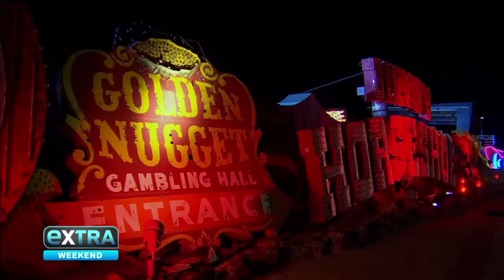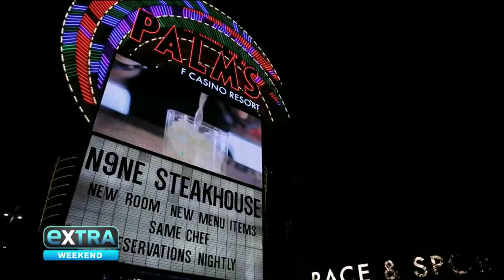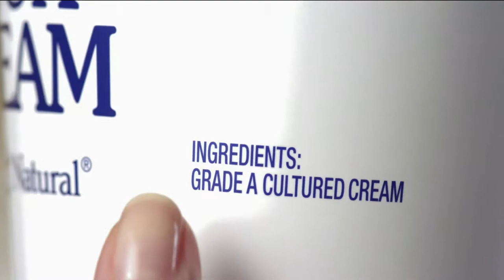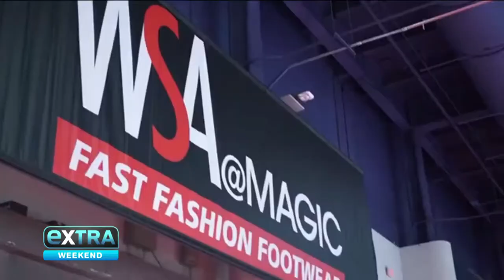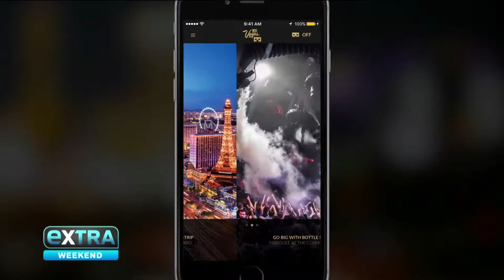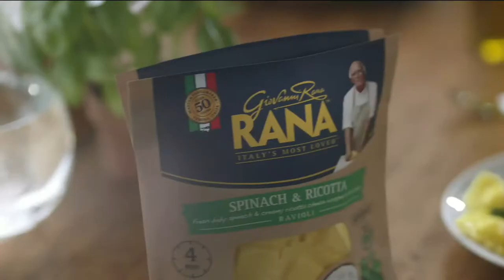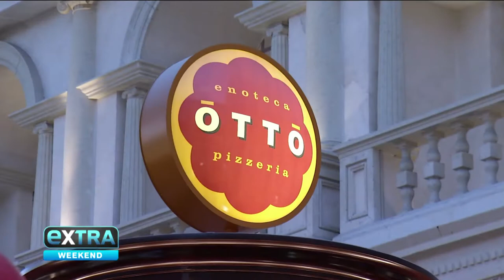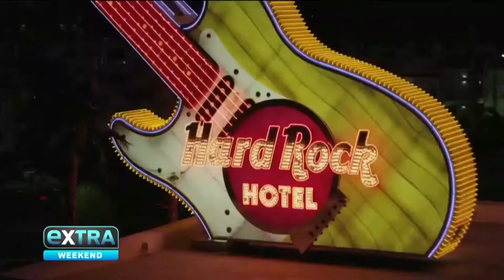EXTRA 051317 Best of Vegas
Neon Museum - 2:04
Guy Fieri at The LINQ  - 5:13
High Roller - 15:29
B&B Ristorante & OTTO Enoteca e Pizzeria - 19:29